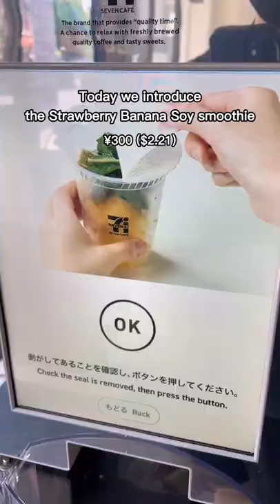Why 7 eleven in Japan is the BEST#shorts